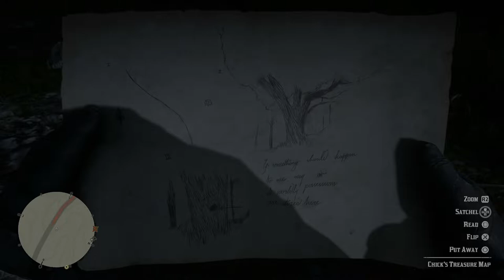Red Dead Redemption 2 Gameplay Walkthrough Full Game Part 10 No Commentary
In May 1899, after a failed ferry heist in the thriving port town of Blackwater, Dutch Van der Linde and his gang are forced to flee the area and attempt to cross the snowy mountains north to avoid the law, leaving their substantial money stash behind. Its members include Arthur Morgan, John Marston, Hosea Matthews, Dutch’s right hand man, Bill Williamson, Javier Escuella, Lenny Summers, Charles Smith, Sean MacGuire, Uncle, Abigail Roberts, Molly O'Shea, Tilly Jackson, Simon Pearson, Leopold Strauss, Karen Jones, Susan Grimshaw, Josiah Trelawny, Mary-Beth Gaskill, Reverend Swanson, and Micah Bell. The gang set up a camp in the deserted mining town of Colter as a temporary shelter. Arthur, Micah and Dutch find a homestead holding a party, but then realize that the party is hosted by the O'Driscolls, a rival gang. The trio defeats them and find Sadie Adler, a widow whose husband was killed by O'Driscolls. They take Sadie under their wing.

In order to fund their escape south, Dutch has the gang rob a train belonging to the wealthy oil magnate Leviticus Cornwall. A furious and vengeful Cornwall then hires the Pinkerton Detective Agency, who send Agents Andrew Milton and Edgar Ross to apprehend the gang. Realizing that the progress of civilization is ending the time of outlaws, Dutch and the gang decide to gather up enough money to retire and escape the law for good. The gang relocates south to the state of New Hanover, and the gang perform numerous jobs and heists to gather enough money, as Dutch continually promises one last, big heist that will secure their freedom.

After a deadly shootout with Cornwall and his men, the gang is forced to relocate when Milton discovers their camp. In Rhodes, they meet the Grays and Braithwaites, two rival families potentially hoarding civil war gold. The gang works for both families to pit them against each other, but their actions are discovered. Resulting in an ambush by the Grays that kills Sean, and the Braithwaites kidnapping John's son, Jack. The gang slaughters both families in retaliation, and learn that Jack has been sold to crime lord Angelo Bronte.

Dutch, John, and Arthur head to Bronte's mansion in Saint Denis to confront Bronte and retrieve Jack. Bronte returns Jack and embraces the gang, but then leads them into a trap. In retaliation, Dutch kidnaps Bronte with the gang and feeds him to an alligator, murdering him. At this point, Dutch has grown convinced that there is no future for the gang in the United States and leads them into a Saint Denis bank robbery to gather enough money to move overseas. The Pinkertons intervene, and Milton executes Hosea in front of the gang. A shootout ensues, in which Lenny is killed and John is arrested. Arthur, Dutch, Bill, Javier, and Micah escape on a boat to Cuba.

A torrential storm sinks the ship, and the men wash ashore the isle of Guarma, where they become embroiled in a war between the tyrannical sugar plantation owners and the enslaved local population. The group successfully aids the revolution against the plantation owners and secures transport back to the United States. The group reunites with the rest of the gang. After fending off a Pinkerton assault on the camp, Dutch becomes paranoid that a gang member is working as an informant, causing their failures. After relocating again, Dutch obsesses over one last heist. Although he insists that they must wait to liberate John, Arthur and Sadie disobey Dutch to rescue him. Soon after, Dutch manipulates a local Native American tribe into conflict with the United States Army to draw attention away from the gang, against Arthur's wishes. Dutch begins to doubt Arthur's loyalty, in part facilitated by Micah Bell's manipulations, who has eagerly taken Hosea's role as Dutch's right-hand man.

Meanwhile, Arthur becomes concerned that Dutch is no longer the man he knew, increasingly resorting to murder and paranoia, and abandoning their ideals. Arthur later discovers that he has contracted tuberculosis while collecting a debt from a diseased farmer, Thomas Downes, giving him only a short time to live. Faced with his own mortality, Arthur reflects on his actions and how to protect the gang following his death.